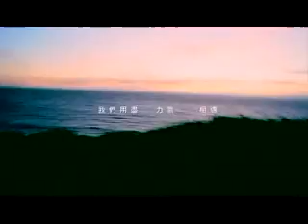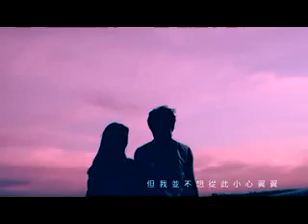Kenji Wu Quan Bu Dou Gei Ni